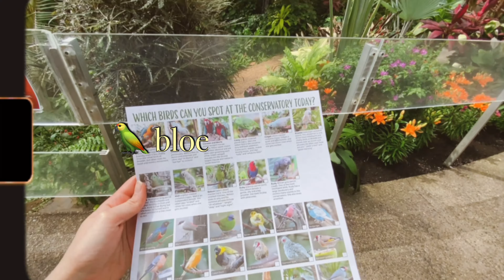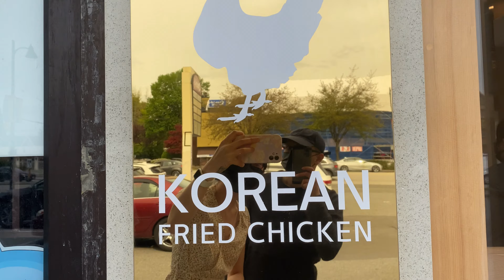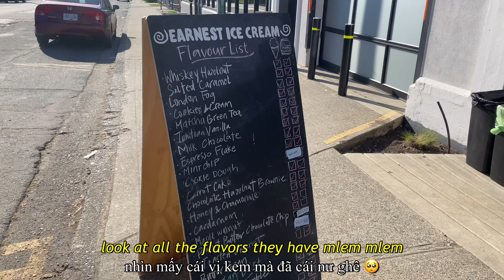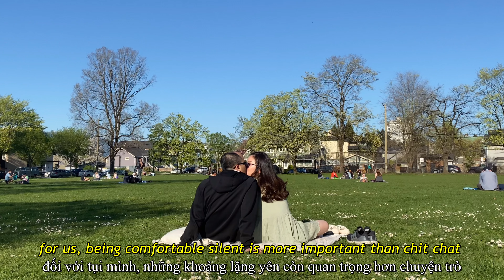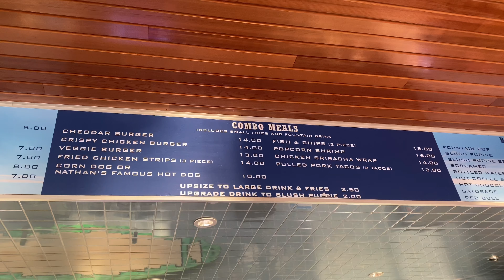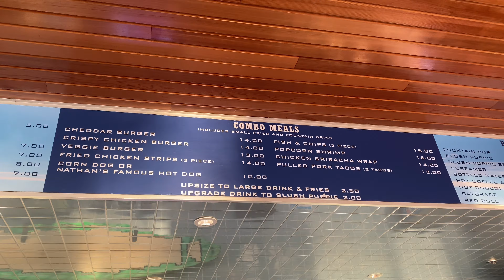💌 summer date ideas: THINGS TO DO IN VANCOUVER | cuối tuần vlog | du học canada | callmesummer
🎬 filmed & edited by summer
alo alo 📞

it's starting to feel more like summer with the weather warming up and today’s video is a vlog from the weekend i and tony spent together to celebrate our 2nd anniversary 🥳

hope you guys are doing well and safe and finding joy in small things :)

summer
alô alô 🤙🏼

vlog lần này là ngày cuối tuần vui chơi của mình và anh mập đâyyy 💃🏻
mùa này dịch lại bùng, các bác giữ gìn sức khoẻ và có một ngày dui dẻ nha :)
🎧 b g m
lukrembo - cloud
monet tash - winter
dj squads - flowers

© Copyright by CALLMESUMMER ☞ Do not reup
© Bản quyền thuộc về CALLMESUMMER